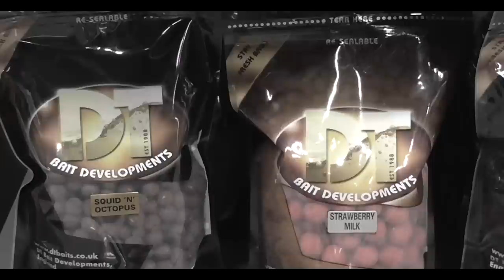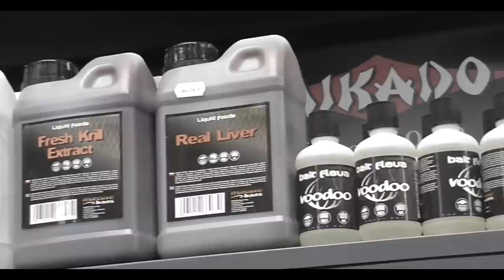Duxon Shop - Weekend targowy 8-10 marzec 2019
Montaż: Kamil Boczkowski
Operator: Bartosz Wiatrowski
Zapraszamy do subskrypcji naszego kanału - bądź na bieżąco ze wszystkimi wydarzeniami!